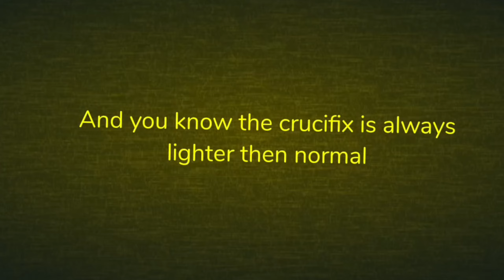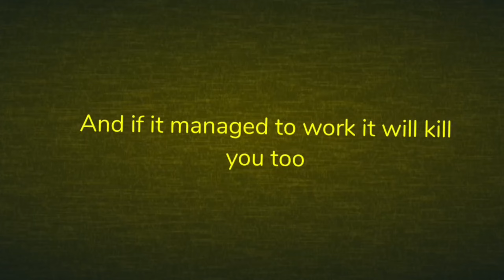If Haste was crucifix able